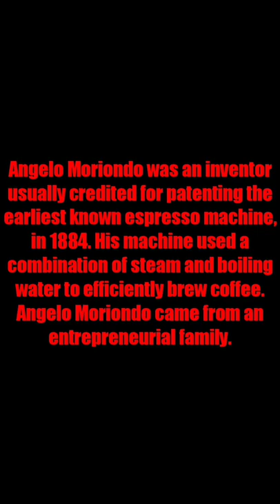WHO IS Angelo Moriondo ?? एंजेलो मोरियोनडो कौन थे ?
tags,
angelo moriondo
angelo moriondo espresso machine
angelo moriondo biography
angelo moriondo google doodle
who was angelo moriondo?
angelo moriondo's 171st birthday
what did angelo moriondo do?
angelo moriondo torino
angelo moriondos 171st birthday
short biography of angelo moriondo
angelo moriondo?